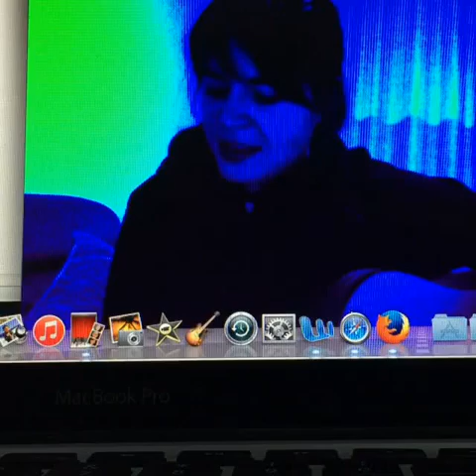Micro video from "We Got Something" (Tinted Windows cover) - instagram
* I love this song. I couldn't resist playing it a little bit. :) *